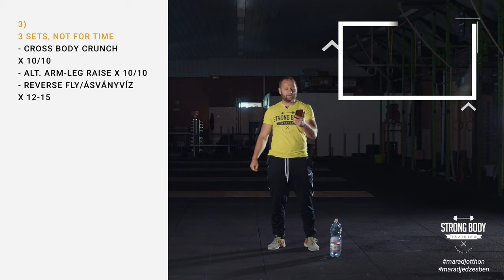Homebody day 35 // 2020.04.20.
Helló Test Mozgó!

HomeBody edzésekhez készítettünk számodra iránymutatást, hogy könnyebben elsajátitsd a helyes gyakorlat kivitelezést.
Mindezt úgy adjuk közre, hogy ne gépi legyen, hanem közvetlen és emberi, na meg kicsit dilis!
Jó mozgolódást :)